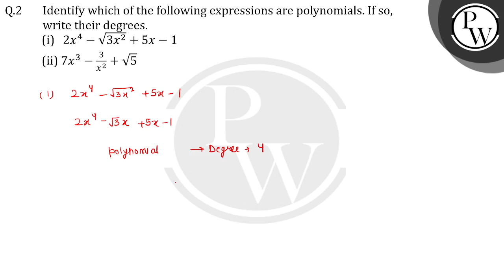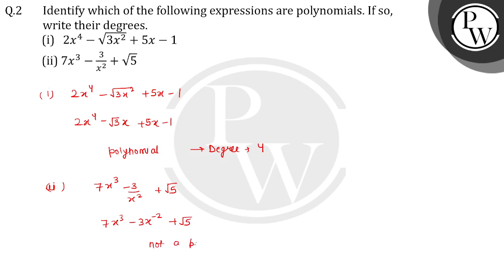Identify which of the following expressions are polynomials. If so, write their degrees. (i)&nbs....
Identify which of the following expressions are polynomials. If so, write their degrees.